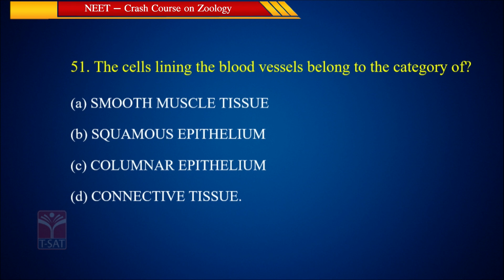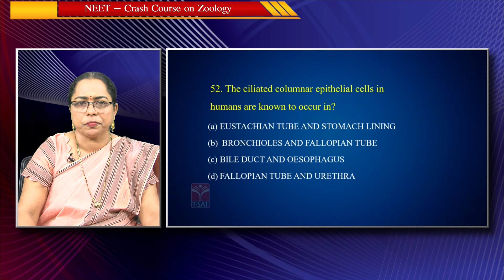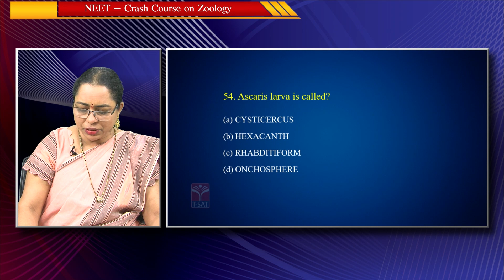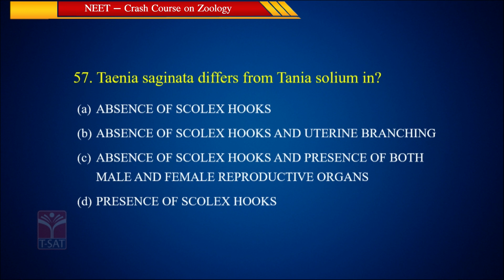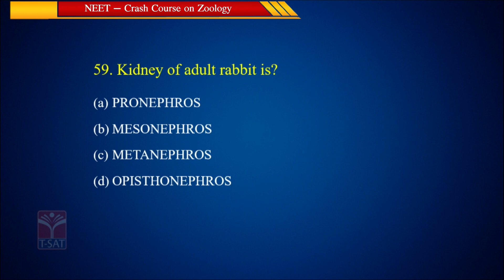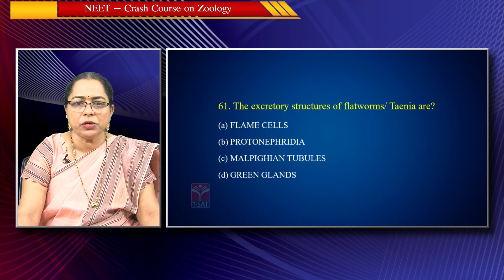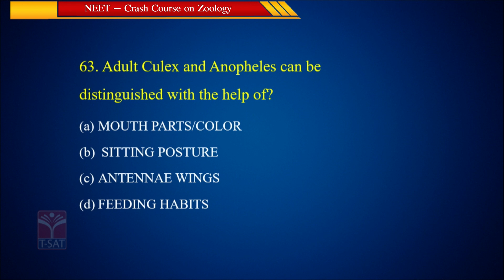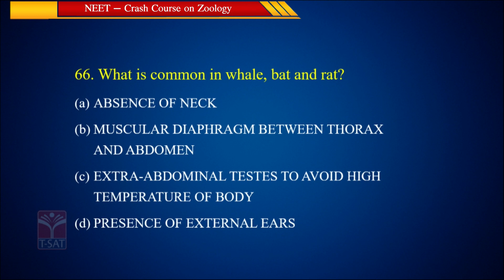ZOOLOGY CRASH COURSE (PART-4) || NEET 2024 || B. PRAMEELA || T-SAT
T-SAT Network Digital Classes are Now Available on Following Platforms:

👉Install T-SAT App:
1. For Android Users: Play Store
2. For Apple Users: AppStore